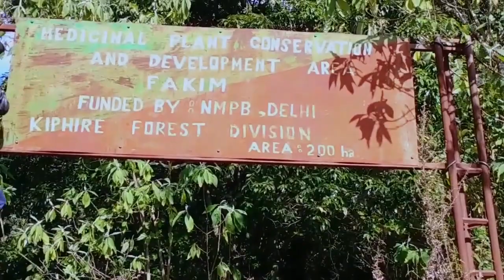वन्यजीव हैं जंगलों की शान, और उनका होना हैं हमारा अभिमान!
Nagaland is blessed with a rich biodiversity, consisting of a variety of flora & fauna.

A dream destination for wildlife enthusiasts, FAKIM WILDLIFE SANCTUARY is home to rich fauna and is a MUST VISIT for all.

VC: Atse Quinker